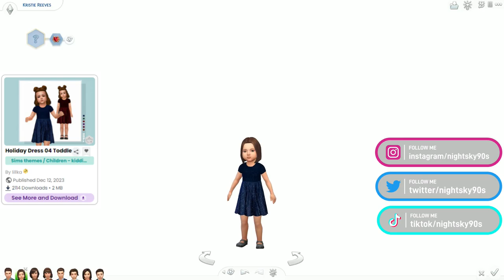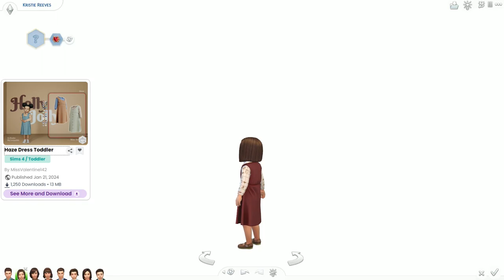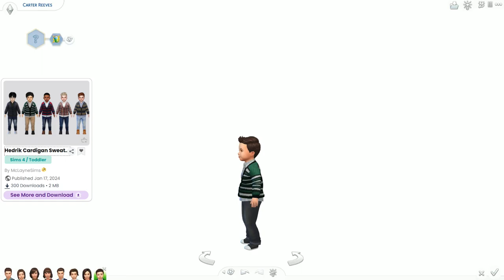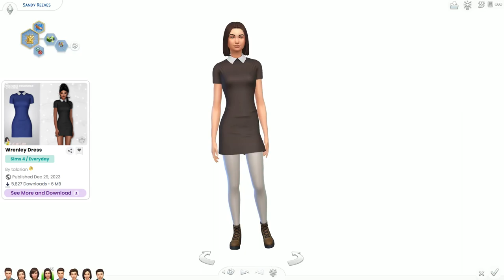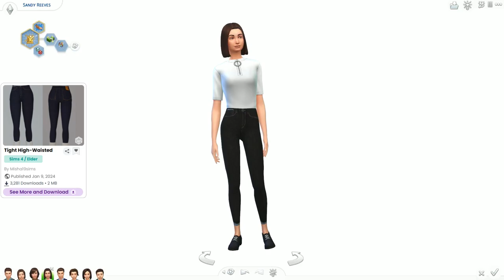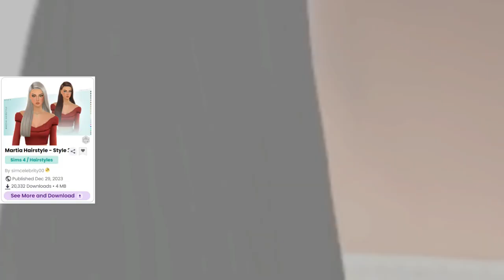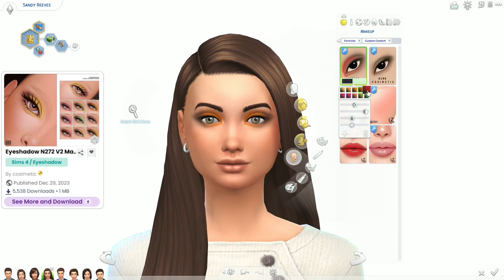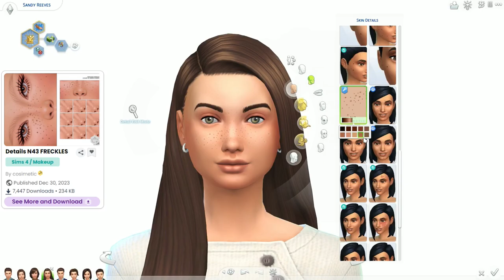January 2024 favorites! | Sims 4 custom content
Here's my Sims 4 Custom Content favorites from January 2024!
In this video you can expect clothes for males and females, hairstyles and makeup.

CHAPTERS:

00:00 Toddlers
06:03 Children
09:26 Teen/Young Adult/Adult/Elder
16:20 Hairstyles
21:24 Makeup

1. Back in December I planned to upload two custom content videos: one dedicated to Winter outfits (available on my channel) and another one dedicated to New Years outfits (wasn't able to finish and upload this one) so you might find some sparkling/holiday dresses in this video;

2. During the month of January I found out new content creators that I love and I added some of their early content since they were new to me;

3. This video was meant to have all the links in order here, but it was a LONG list and it wouldn't let me save, so I decided not to include the links, but if you need help just let me know in the comments.